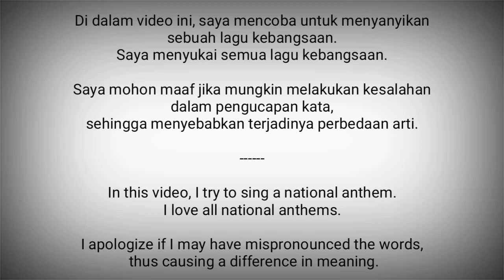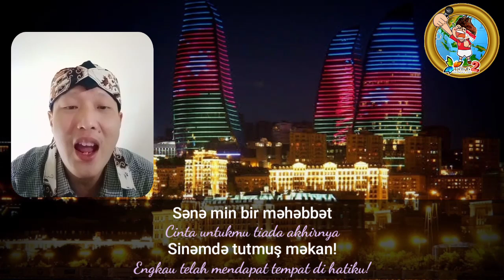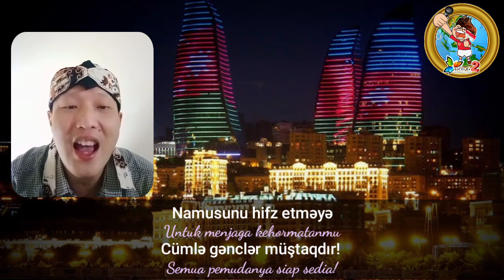Azerbaijan National Anthem - Azərbaycan marşı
Azərbaycan marşı / Azərbaycan Respublikasının Milli Himni adalah lagu kebangsaan Azerbaijan.
Liriknya ditulis oleh Ahmed Javad dan musik dibuat oleh Uzeyir Hajibeyov.
Digunakan pada tahun 1920 dan dipakai kembali pada tahun 1992.

Azerbaijan adalah negara di Asia Tengah
Ibukota : Baku

Sumber :
- Wikipedia